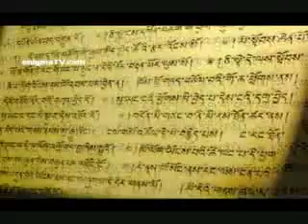AMASSO.org Aliens On The Moon Pt.3 of 3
Why we have never returned to the moon.